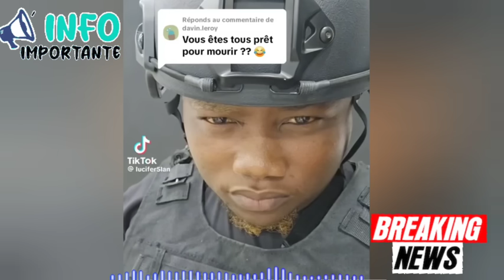10 mai Chef gang Izo kriye tankou ti bb.Komisè miskaden mete absan pou chef gang vilaj la.